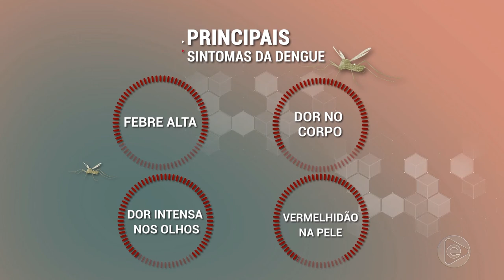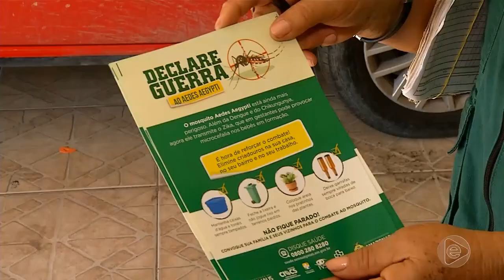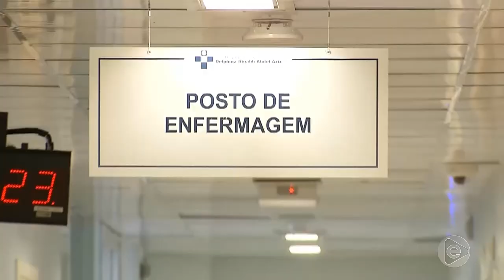BOLETIM EM TEMPO 07 05 2019 1º BLOCO